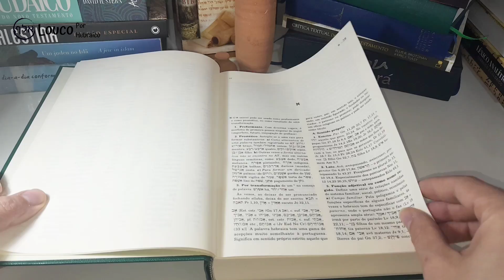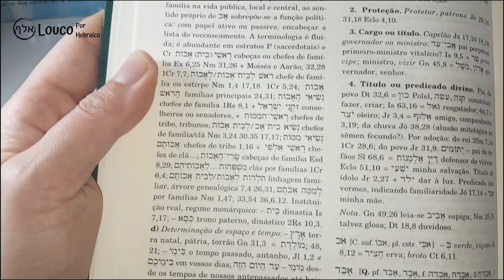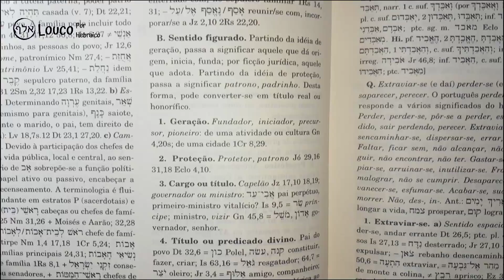Dicionário Bíblico Hebraico-Português - Luís Alonso Schökel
Dicionário indicado

Dicionário Bíblico Hebraico-Português é de muita importância para os estudos no campo da exegese bíblica, pois apresenta os mais relevantes termos da língua hebraica empregados nas Sagradas Escrituras e seus correspondentes na língua portuguesa. Não se trata de traduções simples literais, mas, ao contrário, procura contextualizar cada verbete, abordando-os em seus múltiplos significados e nuanças estruturais.